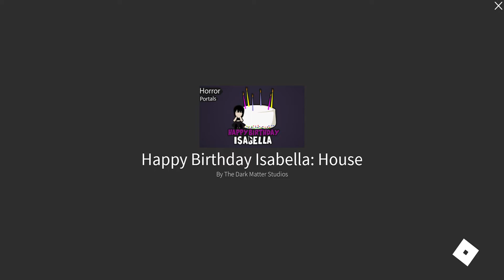HAPPY BIRTHDAY ISABELLA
DISCLAMER THIS VIDEO CAUSE LOUD NOISE THATS NOT FOR EPLE UNDER 5 DONT SAY I DIDINT WARN YOU